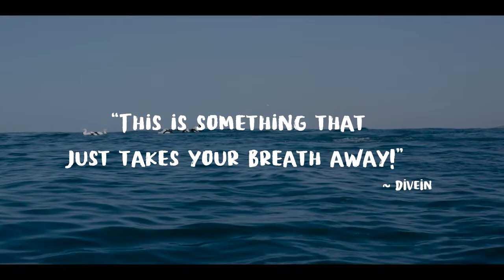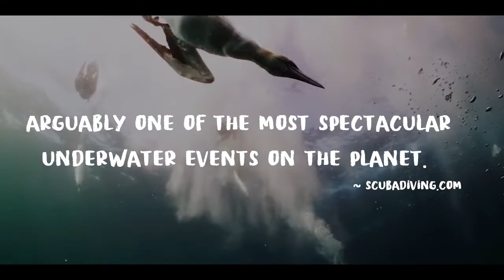Cthulhu Divers Sardine Run South Africa - Home of the Brave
Our yearly tour to South Africa takes place over the months of March and April. Get in touch or see the following link for more details: